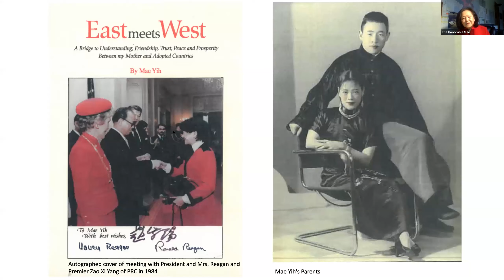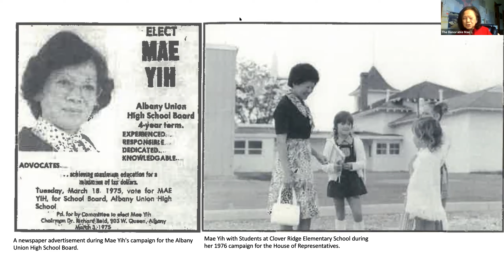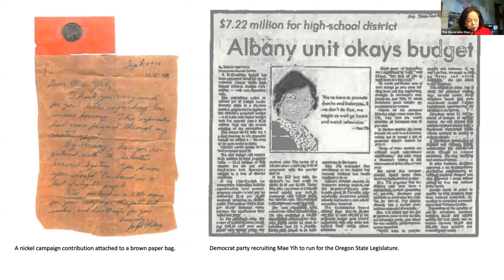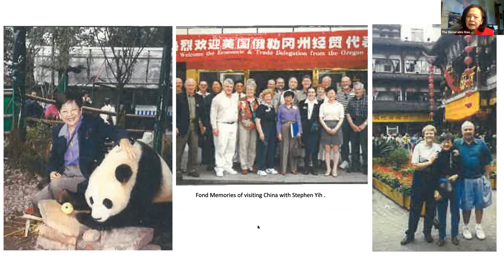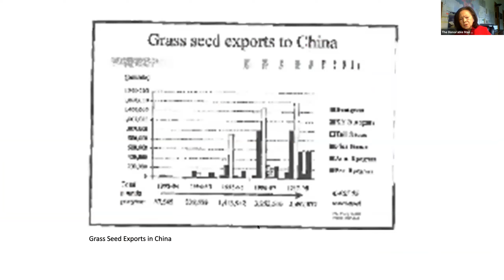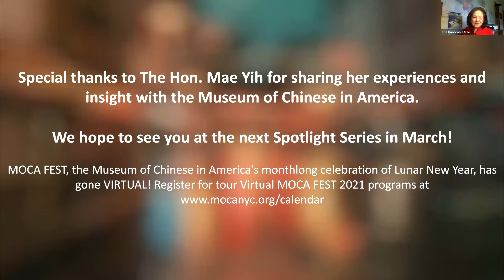MOCA Spotlight: Mae Yih, the Hon. State Senator of Oregon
In this latest edition of MOCA Spotlight, Mae Yih, the Honorable State Senator of Oregon who made history 45 years ago when she became the first Chinese American to be elected to a U.S. state legislature, shares the lessons she's learned from 39 years of public service.